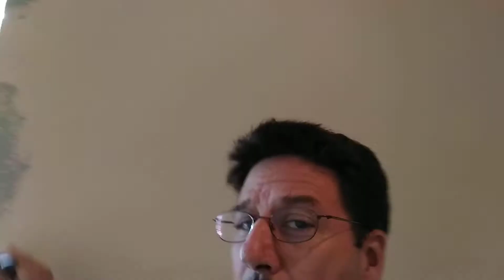Painting With BRUDDAH IZ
Painting listening to Israel Kamakawewo' Ole